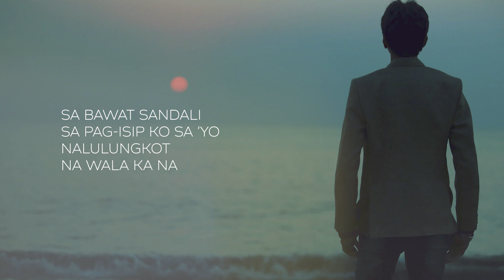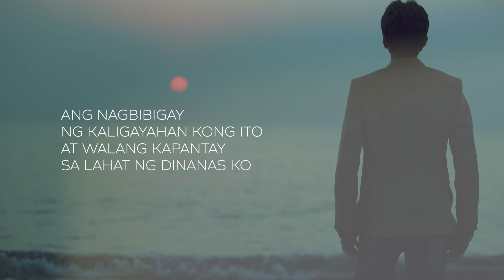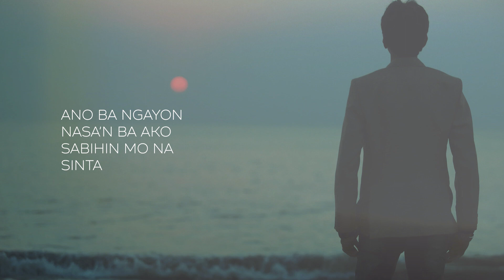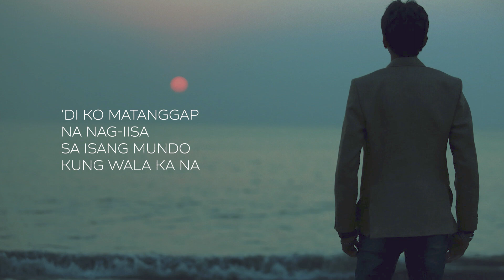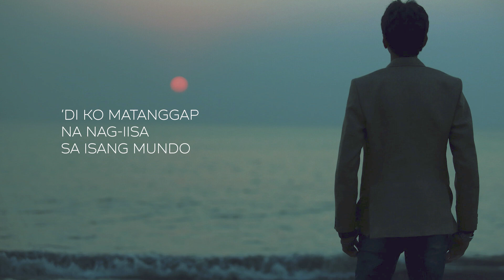White Lies - Kung Wala Ka Na (Lyric Video)